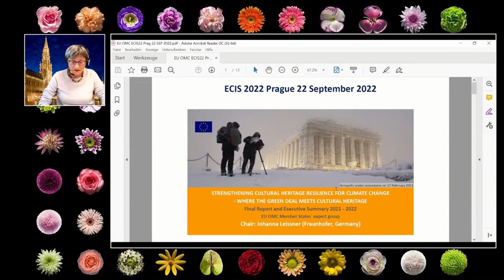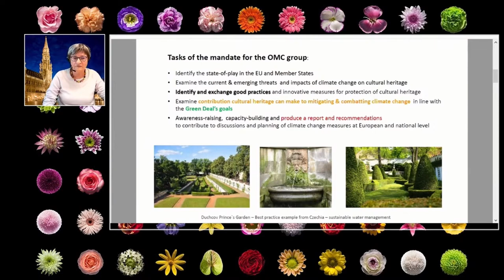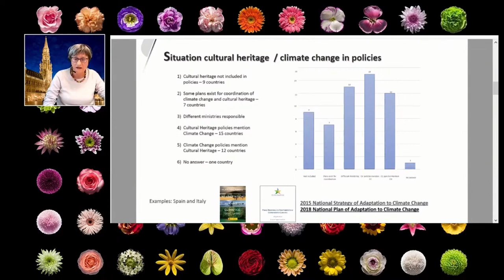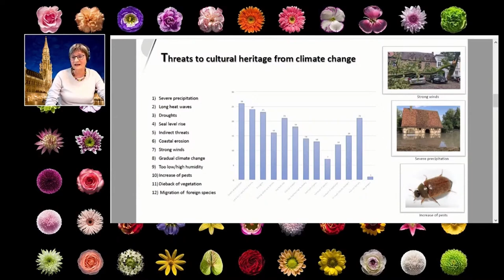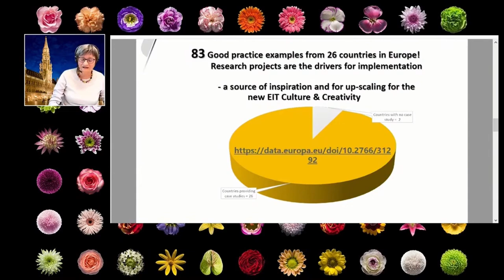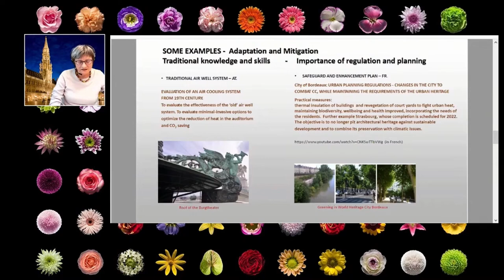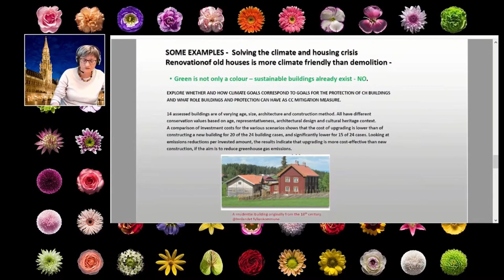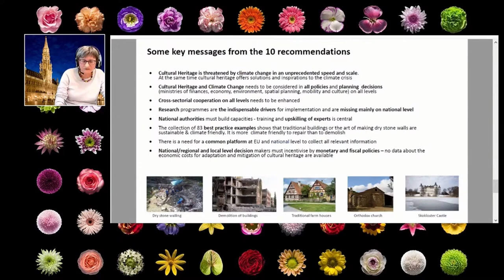ECIS DAY 1: Johanna Leissner (Strengthening cultural heritage resilience for climate change)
European Creative Industries Summit (ECIS22) je největší summit kulturních a kreativních odvětví v Evropě. Právě tato odvětví jsou známá svým potenciálem meziodvětvových inovací a schopností pomáhat ostatním sektorům zvládat změny. Stejně jako celá Evropa i Česká republika prožívá svou zelenou, sociální a digitální transformaci. Kulturní a kreativní odvětví nabízejí cestu, jak touto transformací projít udržitelně, eticky a s vysokou ekonomickou přidanou hodnotou. Do Prahy se sjeli špičky těchto odvětví a od 21. do 23.9. diskutovali nejaktuálnější výzvy v souvislosti s aktuálními evropskými programy. ECIS22 spolupořádali @Kreativní Praha a European Creative Business Network (ECBN).